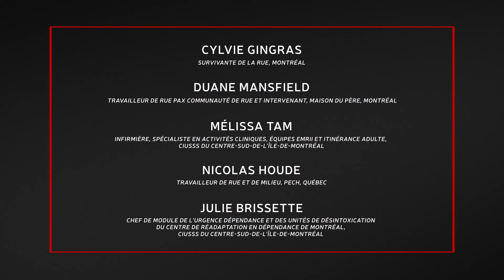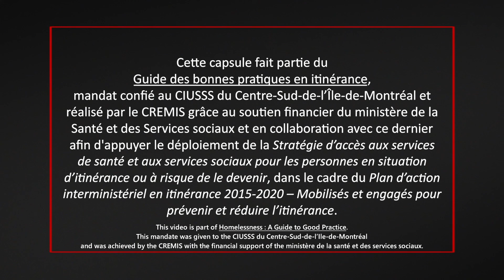Répondre et orienter avec sous-titres anglais - Guide des bonnes pratiques en itinérance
Guide des bonnes pratiques en itinérance

Série de quatorze capsules vidéos qui présentent les perspectives et conseils « d’experts », c’est-à-dire des personnes qui ont vécu l’instabilité résidentielle ou l’itinérance ainsi que des gestionnaires, intervenant·e·s et professionnel·le·s qui œuvrent auprès d’elles au quotidien.

Le CREMIS est centre de recherche sur les inégalités sociales, les discriminations et les pratiques alternatives citoyennes. Pour découvrir nos outils d'information consultez notre site internet